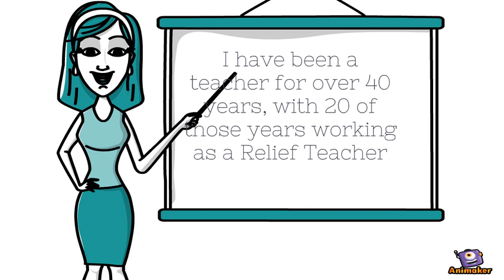Relief Teaching Course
Animated Video created using Animaker Come and join me in my thinkific course for relief teachers